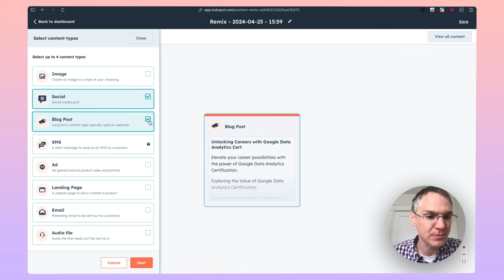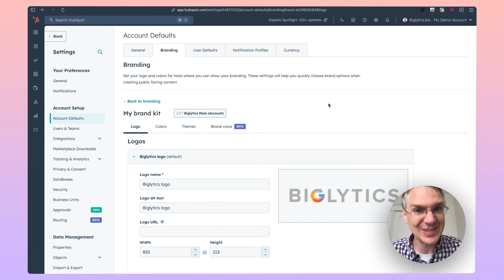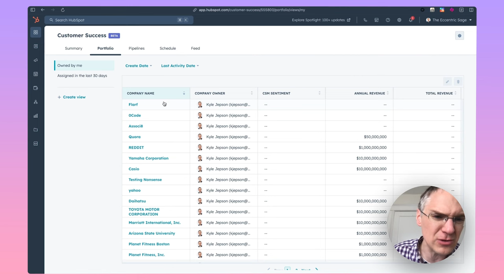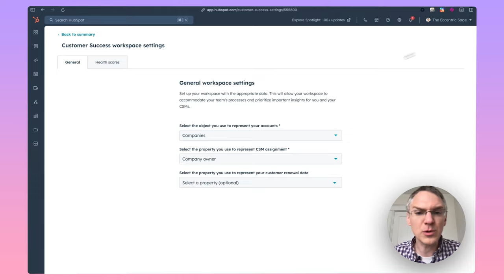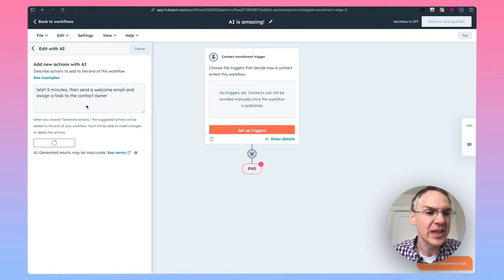HubSpot Product Updates: Content Hub & More (5/2024)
Discover HubSpot's exciting new releases in our latest product update video! We dive into the innovative Content Hub, revamped Service Hub, and the latest in Commerce and AI. From AI-driven content remixes to a comprehensive customer success workspace, these features are set to revolutionize your business operations.

Timestamps:
0:00 Introduction to Spring Spotlight
0:23 Introduction to Content Hub
0:32 Content Remixes Feature
1:09 Podcast Tool in Content Hub
1:31 Brand Voice Feature
2:01 Introduction to Revamped Service Hub
2:08 Help Desk and Customer Success Workspace
3:26 Commerce Hub Updates
3:48 AI Features Across Hubs